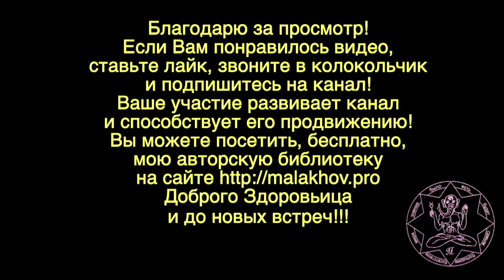4 октября. ЛУННЫЙ КАЛЕНДАРЬ, НАРОДНЫЕ ПРИМЕТЫ, ПРОГНОЗ ПОГОДЫ.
4 октября. ЛУННЫЙ КАЛЕНДАРЬ, НАРОДНЫЕ ПРИМЕТЫ, ПРОГНОЗ ПОГОДЫ.